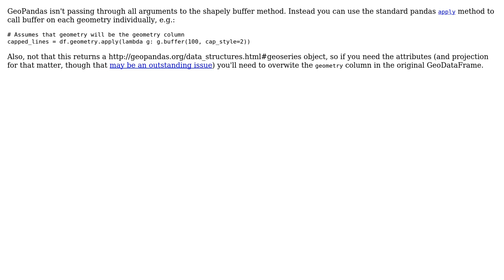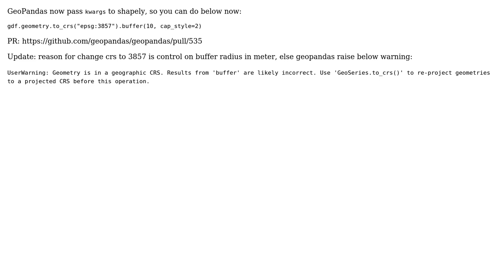GIS: Buffering line with flat cap style using GeoPandas? (2 Solutions!!)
GIS: Buffering line with flat cap style using GeoPandas?

With thanks & praise to God, and with thanks to the many people who have made this project possible! | Content (except music & images) licensed under CC BY-SA | Music | Images & others | With thanks to user Taras user sagarr user om_henners user Aaron and the Stack Exchange Network Trademarks are property of their respective owners. You are responsible for your own actions.